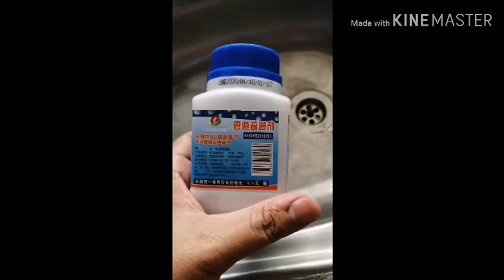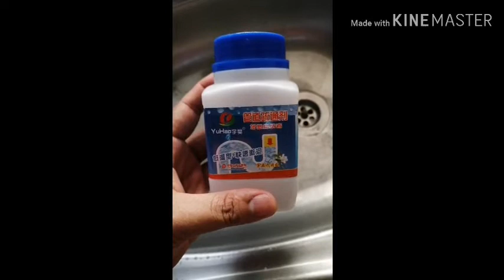ULASAN SERBUK PEMBERSIH SINKI TANDAS SALURAN AIR TERSUMBAT RM2.80